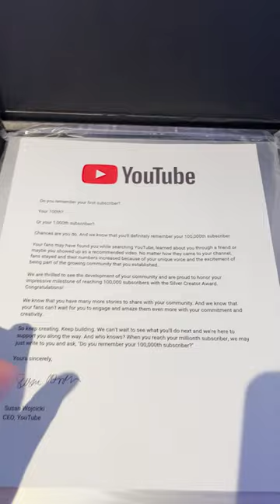UNBOXING my 100K SUBSCRIBER PLAQUE from YOUTUBE!!🏆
💷Needing those last few cards to finish your collection? Check out Solve Collectibles (link below) to fill out your binders and buy sealed products with next day delivery!

📦⭐Into the more 'premium' side of the hobby? Check out TradeWii Cards for the best box breaks around:

OR,